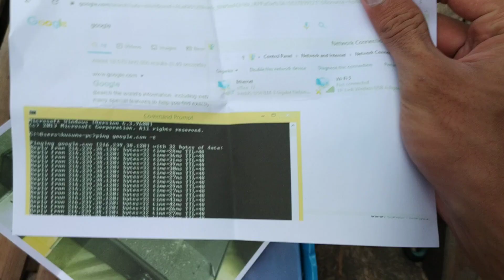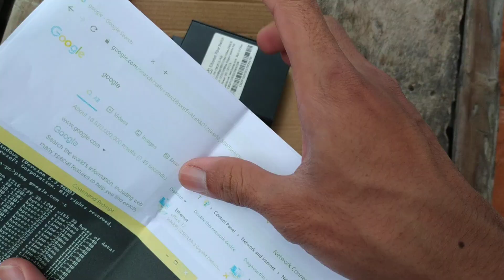Klaim Garansi HTB CONVERTER HS AIRPO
Masih Bisa Klaim Garansi Ya, Tapi Prosesnya LAMA Kurang Lebih 1 BULAN